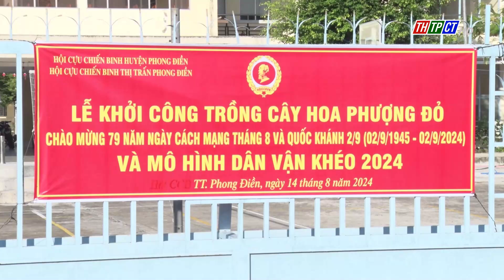Phong Điền: Cựu chiến binh trồng cây tạo cảnh quan môi trường| Cần Thơ TV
Hội Cựu chiến binh thị trấn Phong Điền, huyện Phong Điền vừa tổ chức trồng cây trên tuyến đường dẫn vào Trường Trung học cơ sở thị trấn Phong Điền.